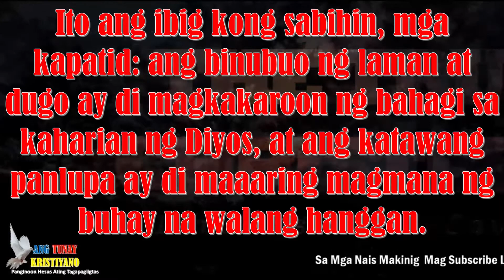Bersikulo sa Araw na Ito. ( Unang Corinto 15:50 )